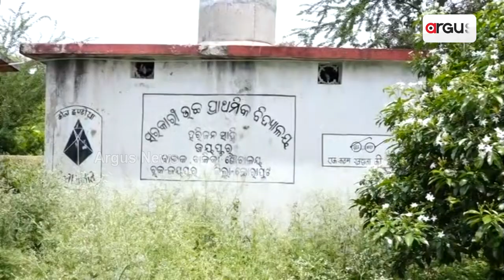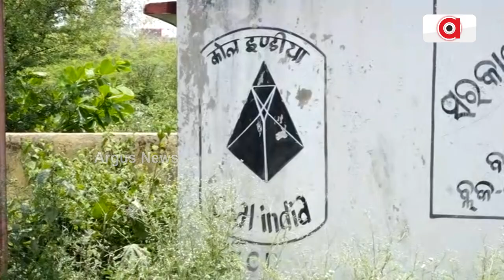Koraput: Govt U.P School In Jeypore Cries For Attention